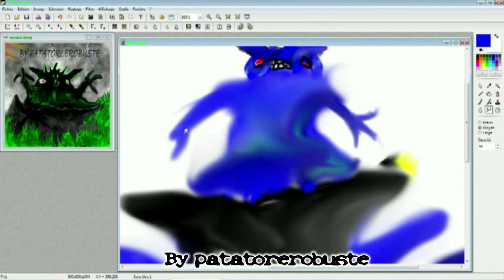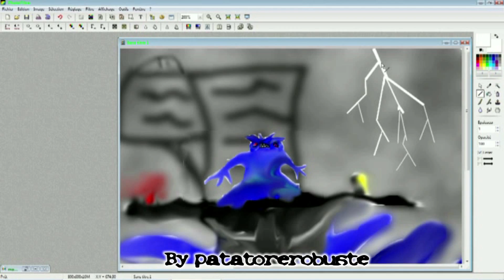momo skin III